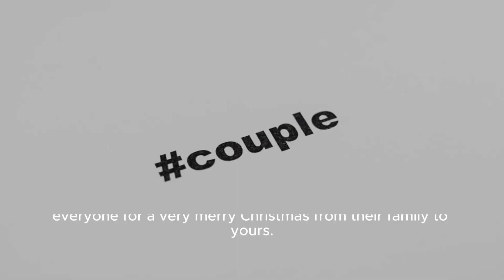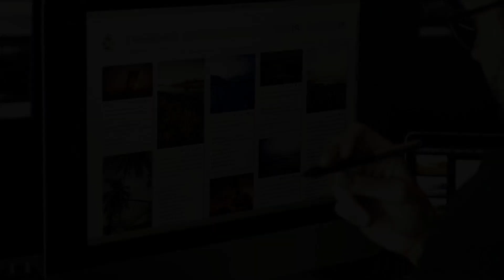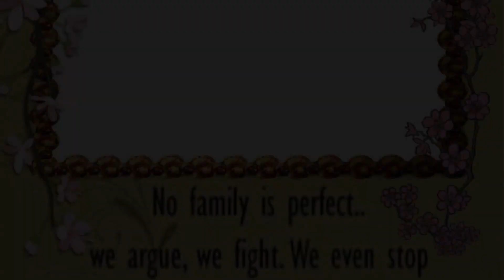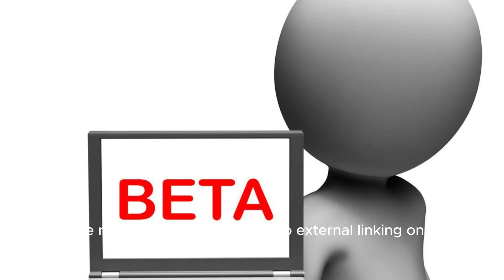William And Kate Share New Photo Of Their Children For Christmas - Bbc.com | Joyful Holida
Title: Royal Christmas Celebration: William And Kate Share Adorable Family Photo - Must See! Hashtags: royalchristmas, williamandkate, dukeandduchessofcambridge, familyphoto, christmasjoy Description: In A Heartwarming Gesture, The Duke And Duchess Of Cambridge, William And Kate, Have Brought Smiles To Their Fans' Faces By Sharing A Precious Photo Of Their Children To Mark The Christmas Festivities. Join Us As We Dive Into The Delightful World Of The Royal Family And Explore The Significance Of This Joyful Moment. Let's Spread The Holiday Cheer And Celebrate This Special Occasion With The Cambridges! Description Hashtags: royalfamily, christmascheer, holidaycelebration, joyfulmoment Tags: Duke And Duchess Of Cambridge, William And Kate, Royal Family, Christmas, Children, Family Photo, Celebration, Holiday Cheer William And Kate Share New Photo Of Their Children For Christmas - Bbc.com | Joyful Holiday Season.